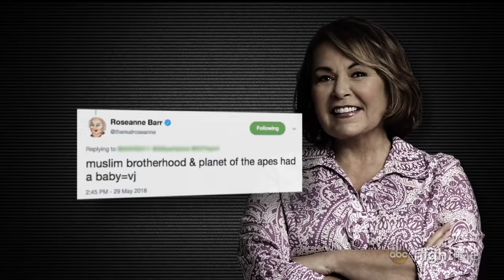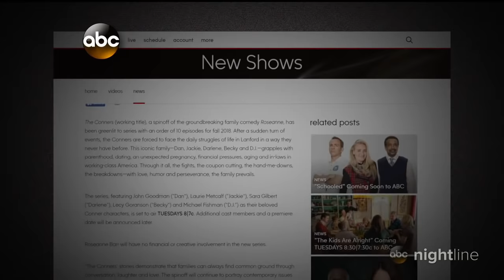What the 'Roseanne' spinoff 'The Conners' could look like without Roseanne Barr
Much of the cast of "Roseanne," including John Goodman, Laurie Metcalf, Sara Gilbert, Lecy Goranson and Michael Fishman, are set to reprise their iconic roles in the new show.